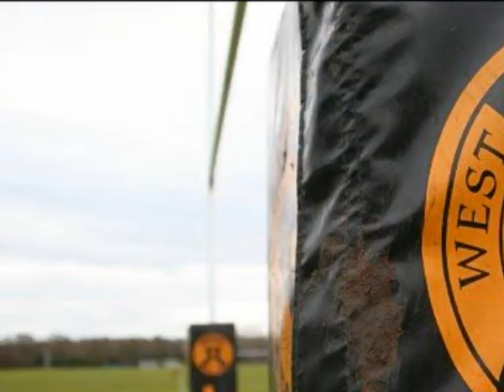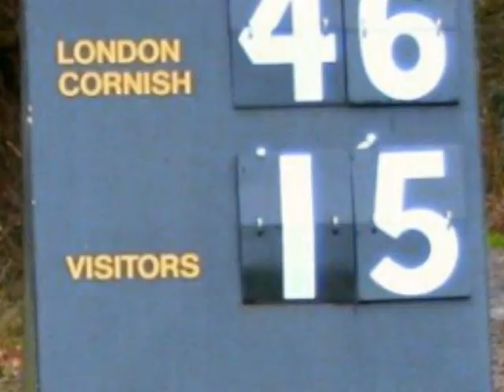The mighty LCRFC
LCRFC - wanna join?